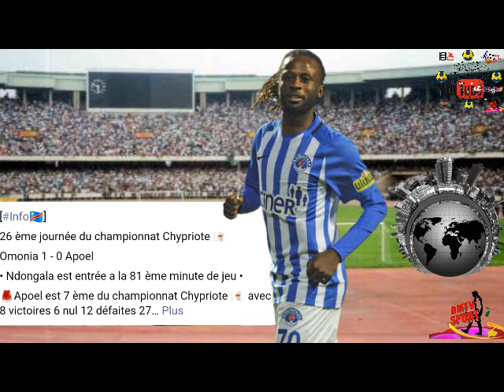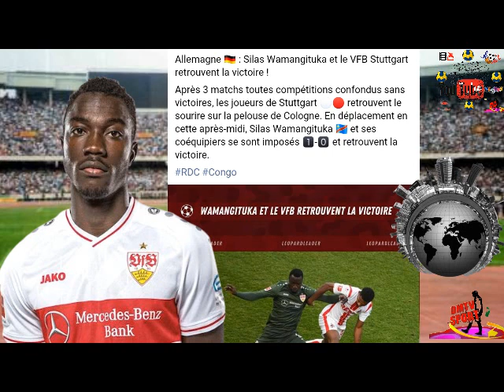Tour d'horizon du 22 février 2021 de l'actualité des léopards de la RDC en Europe et ailleurs